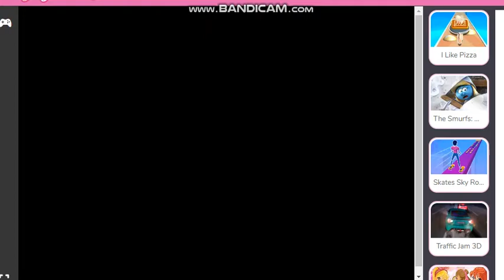cafe panic my newest online game on laptop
i find it fun to play restuarant or cafe games, lets play this game
it start simple but then you have to be fast so clients dont be angry